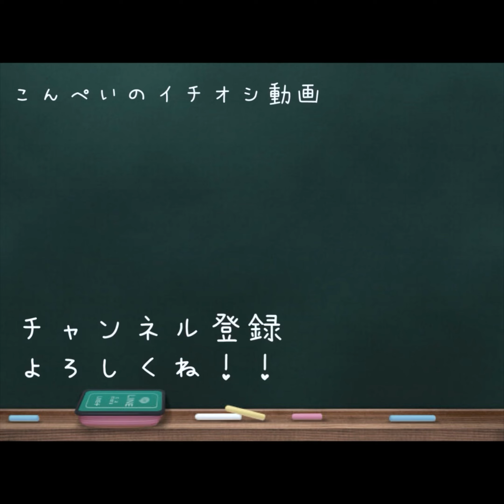おいしー！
全身で美味しさを表現するタイプです。